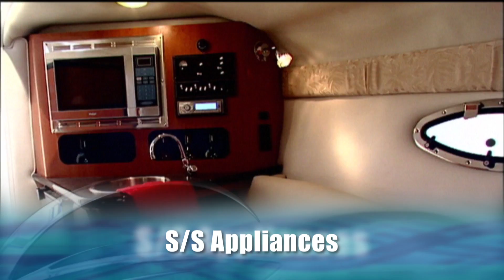Crownline Boats 266 SC